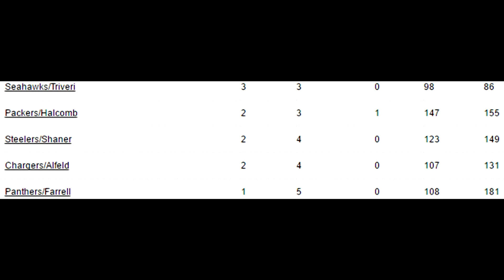NEO Flag Cardinals vs Chargers